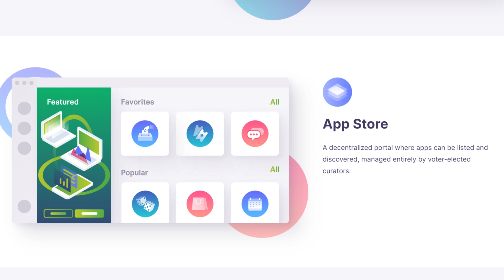Introducing nOS: Powered by ARK Official Partner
Today we announce the first bridgechain to officially be accepted into the Powered by ARK program, nOS. Migrating to a new mainnet built on ARK, nOS are adopting ARK’s blockchain technology to power a truly decentralized operating system.